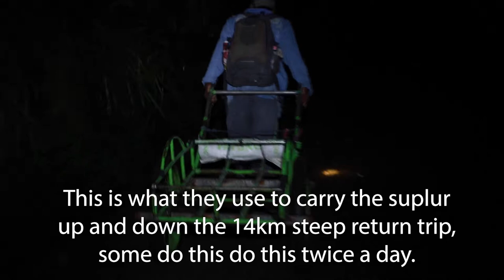EXPLORING THE VOLCANOES OF JAVA, INDONESIA (BROMO & IJEN)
What's Up Fam! Java Indonesia has been one of my favourite travels ever and hiking into the  Kawah Ijen Volcano was the highlight. We witnessed the blue flame of Ijen before the sunrise and after, the incredibly beautiful but toxic yellow sulfur smoke. This was a day I'll never forget!

Kawah Ijen Volcano

** FREE INSTAGRAM TRAINING: NEW TRAINING TO TURN YOUR FOLLOWERS INTO HIGH-PAYING CLIENTS:  **

**PS: NEW TRAINING TO TURN YOUR FOLLOWERS INTO HIGH PAYING CLIENTS: **

First Song - Song: LiQWYD - Love

Second Song - Song: giant cactus - let u go

The Women In Leadership Facebook group is specifically created for Coaches, Consultants, Strategists, Experts, and Educators who want to leverage social media to build a powerful personal brand, turn their followers into dream-aligned clients and create massive impact with their online coaching or consulting business.⁣
This group is hosted by Jessica Viera. She is a marketing strategist, business mentor, and content marketing expert who grew her business to multiple 6 figures in one year alone using the power of social media and scalable desired offers.
She now uses this group to teach other coaches, consultants, experts, and strategists how to leverage social media to make the impact women desire. She teaches all things leadership, branding, marketing, and business strategy.

This is a community full of heart-centered women who are all in for the entrepreneurial journey and want to rise up with other women that share the same wants and desires in life - TO BE MORE!